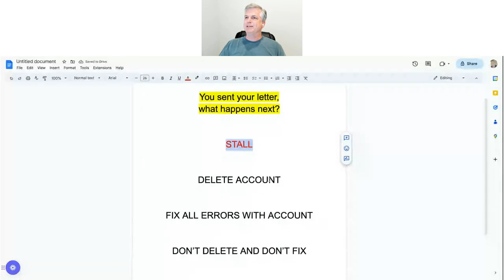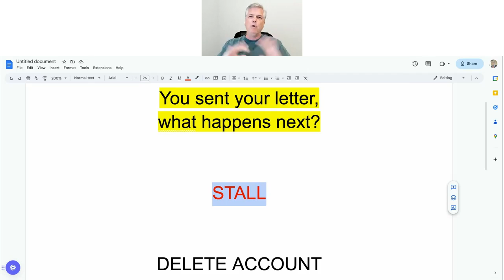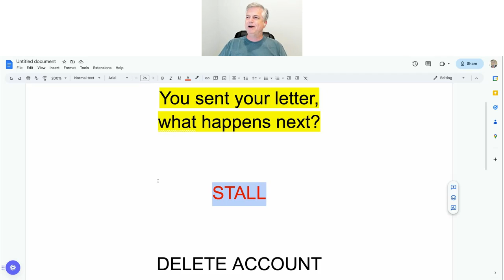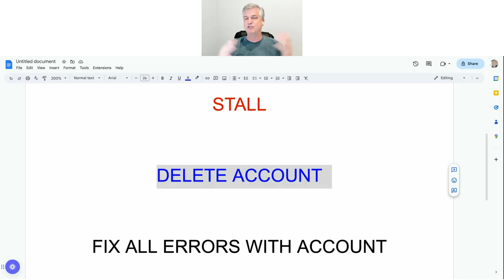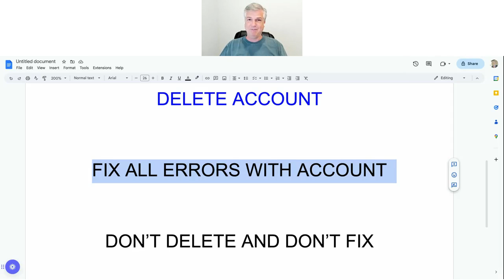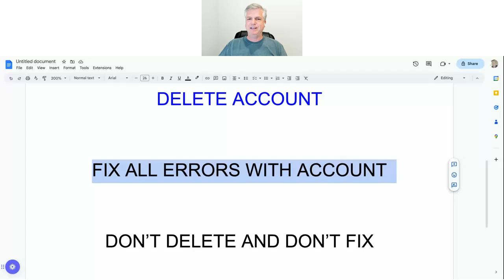(Part 3) Fix Delete or Sue: Fixing your own credit report errors -- What to do when CRA responds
You analyzed your real reports and found errors.

You wrote a detailed dispute letter to the credit bureau -- Equifax, Experian, and Trans Union etc.

Now the credit reporting agency responds:
1.  Stall tactic
2.  Delete the account
3.  Fix the account
4.  Don't fix and don't delete

This was a live webinar where we go over these options (including suing under the Fair Credit Reporting Act) and your responses as well as taking questions from the webinar participants.

Our free weekly consumer protection webinar is -- on Thursdays at 1 pm unless we need to reschedule the time.  Join us if you can!